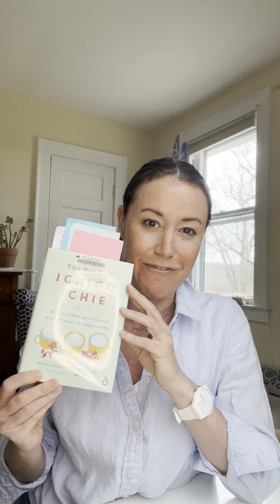Mindful Meditation April 2024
The East Haddam Library System is excited to present the latest in a series of messages from Emrys Tetu, of Decadent Wellness, on the subject of mindfulness. Emrys is a Holistic Health Counselor, Nature Mentor and Yoga Instructor. Her messages brings a sense of calm and thoughtfulness to our day.

Special thanks to the Friends of the Rathbun Library for sponsoring this series